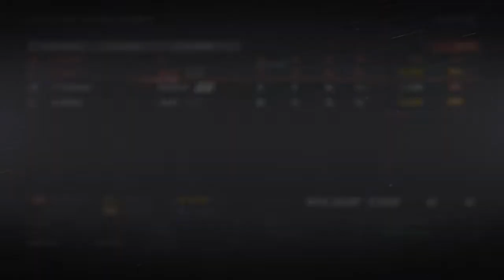NHL 19 Expansion Franchise | Halifax Highlanders | EP 34 | The Draft/The Trade That Hurt Me.....